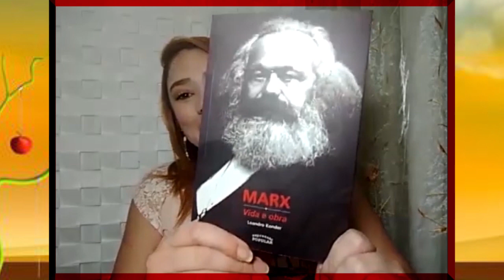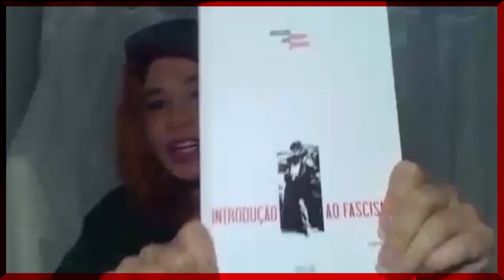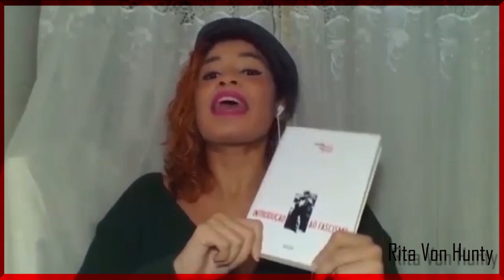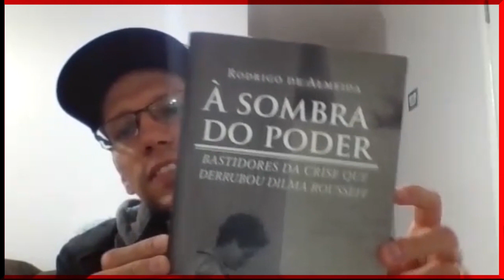Karl Marx, Introdução ao Fascismo de Leandro Konder e À sombra do poder do Rodrigo de Almeida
Sem combinar, a a analise dos livros de hoje é sobre política, desde o fascismo de Hitler, passando pela vida de Karl Marx e chegando aos Bastidores da crise que derrubou Dilma Rousseff.
A Análise dos livros Karl Marx e a  Introdução ao Fascismo de Leandro Konder e À sombra do poder: Bastidores da crise que derrubou Dilma Rousseff do Rodrigo de Almeida.
Será que o Karl Marx era rico e hipócrita?
Esse ano ouvimos muito sobre Fascismo, será que estamos vivendo um novo fascismo, é algo bom ou devemos ficar atento?
E Dilma, a ex-presidenta teve sua história contada pelo jornalista  Rodrigo de Almeida, ele acompanhou o mandato de Dilma, e contou os podres e os Bastidores da crise que derrubou Dilma Rousseff  - o que aconteceu na politica da época.